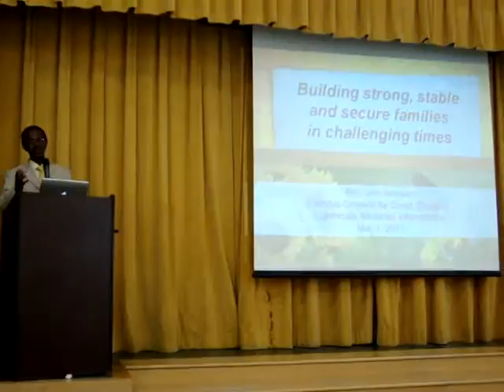LHMI Worship Service May 1, 2011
Guest Minister: Rev. Joe Johnson
Snippet of Message: BUILDING STRONG STABLE AND SECURE FAMILIES IN CHALLENGING TIMES!